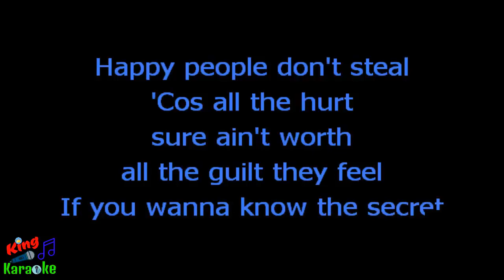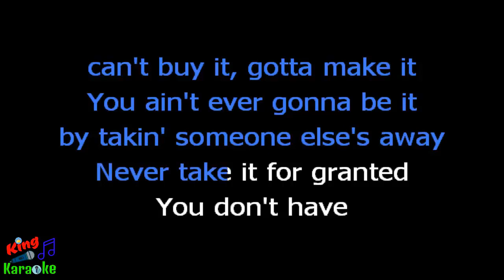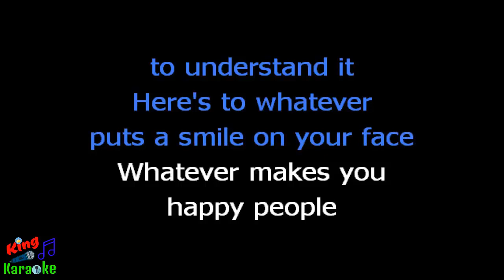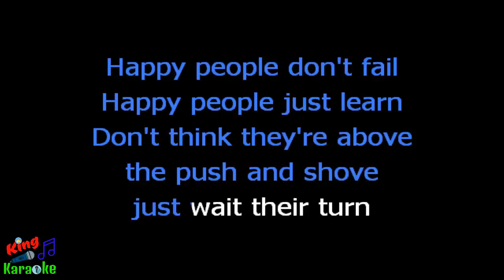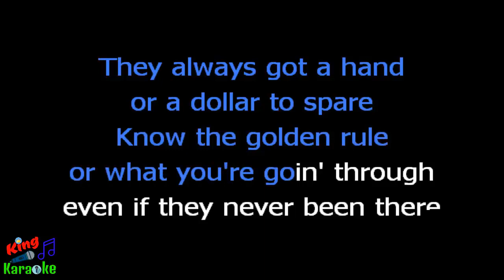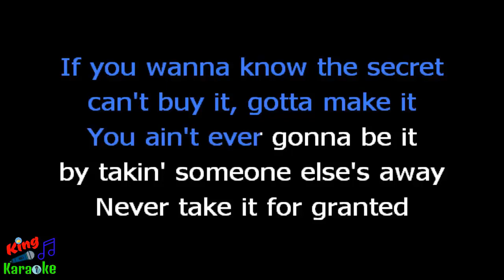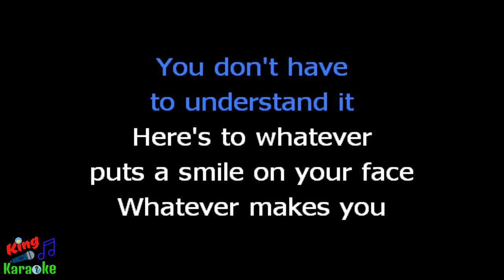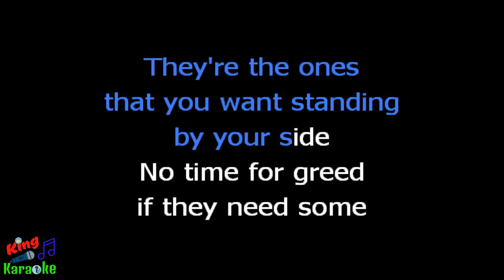🎤 Little Big Town - Happy People Karaoke - King Of Karaoke